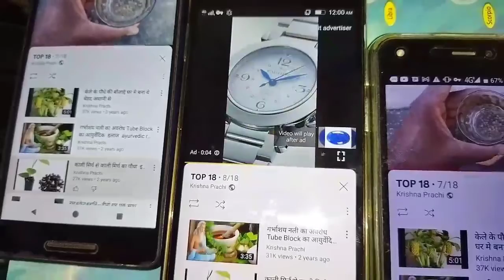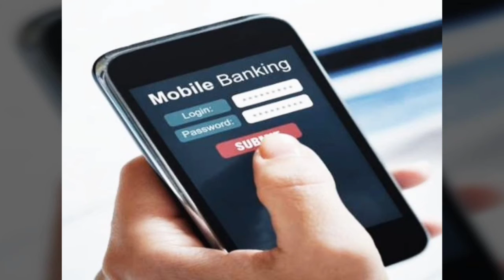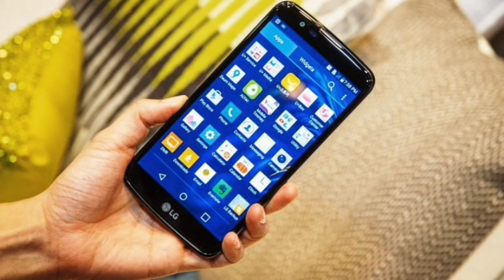ऐसी कौनसी 6 चीज़ें है जो आप को save नही करना है जिससे आप का Android फोन खराब हो